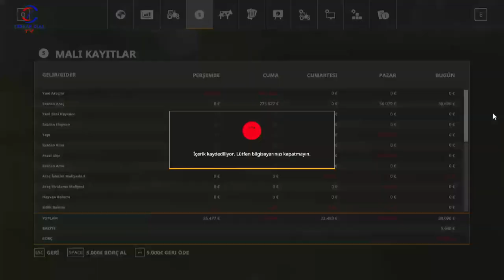FARMING SIMULATOR 19 TİKTOK CANLI YAYINI #28